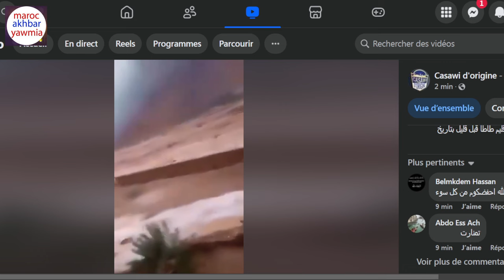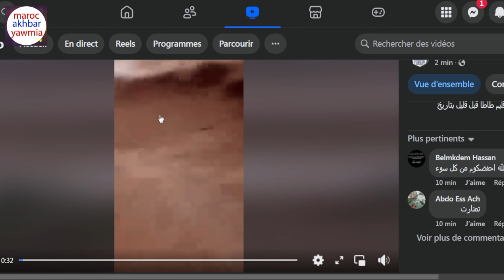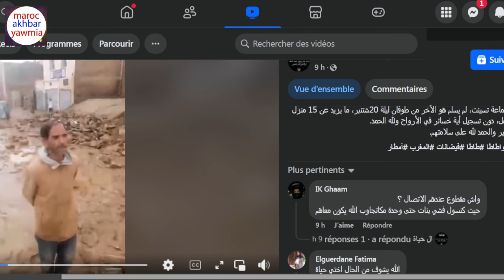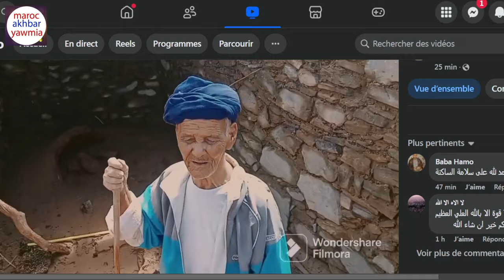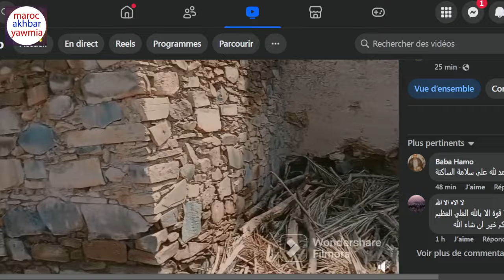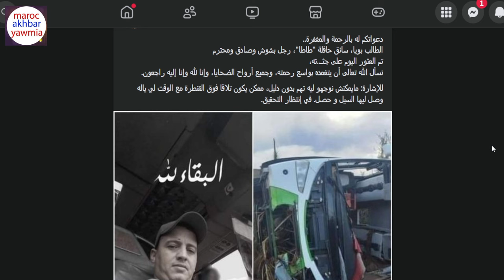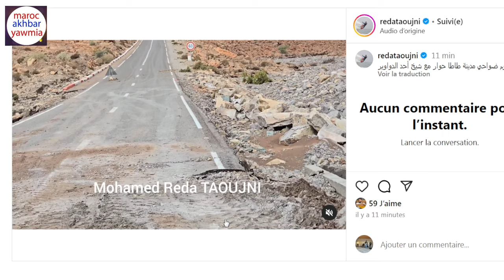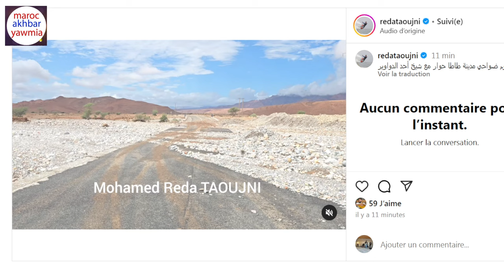الفيضانات تجتاح المنازل بمنطقة تمنارة إقليم طاطا + خسائر فادحة وتدمير المنازل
Artiste : __url_artiste__